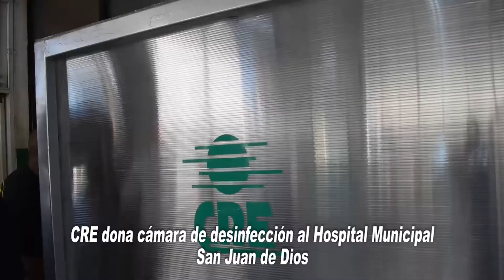CRE dona equipo de desinfección al HM San Juan de Dios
CRE donó cámaras de desinfección al Hospital San Juan de Dios. Se entregarán 10 cámara de desinfección a los hospitales para frenar el contagio del Covid-19. Ya tienen en el Oncológico y en Montero, el centro de Salud Divino Niño